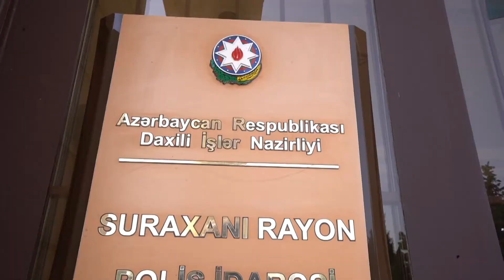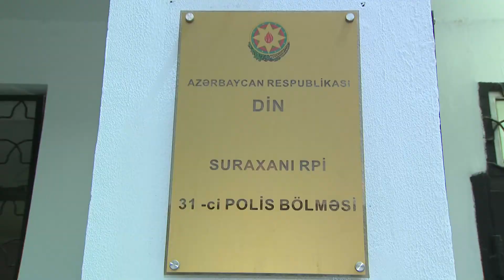Suraxanı rayonunda narkotik vasitələrin qəbul edildiyi “tiryəkxana” aşkar edilib, 5 nəfər saxlanılıb